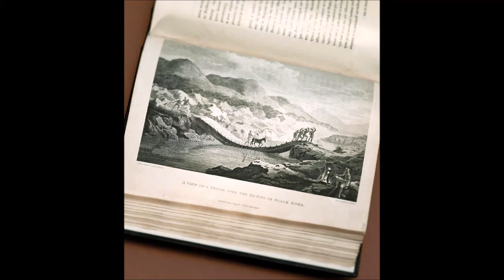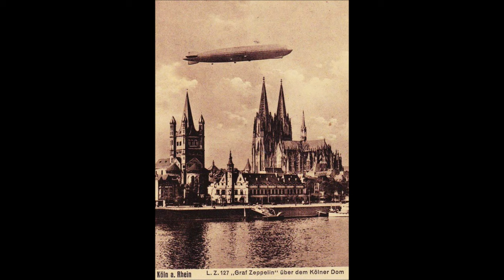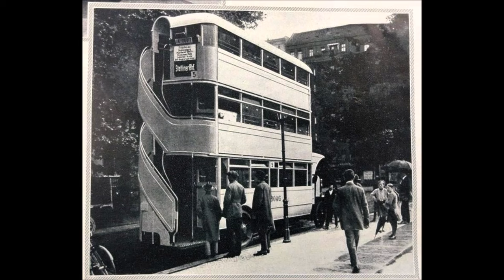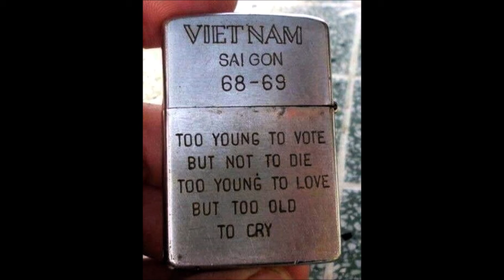125 Photos Magnificent Planet